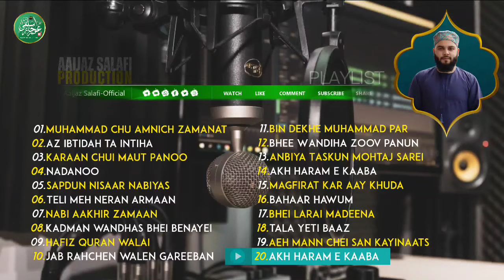Relaxing Sleep | Listen Before Sleep |TOP²⁰AUDIOS ᴘᴀʀᴛ⁴ | SHORT | Aaijaz Salafi | TOP PLAYLIST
About Us: Aaijaz Salafi-Official working on Hamd,Naat,Motivational Kalam, Nasheed,Nazm,Public Lectures,Friday Sermons.

00:00 - Intro
00:07 - Muhammad Chu Amnich Zamanat
05:44 - Az Ibtidah Ta Intiha
10:19 - Karaan Chui Maut Panoo
14:50 - Nadanoo
18:57 - Sapdun Nisaar Nabiyas
22:00 - Teli Meh Neran Armaan
29:34 - Nabi Aakhir Zamaan
33:20 - Kadman Wandhas Bhei Benayei
39:32 - Hafiz Quran Walai
45:17 - Jab Rahchen Walen Gareeban
49:43 - Bin Dekhe Muhammad Par
55:51 - Bhee Wandiha Zoov Panun
1:00:31 - Anbiya Taskun Mohtaj Sarei
1:05:04 - ¹Akh Haram e Kaaba
1:08:49 - Magfirat Kar Aay Khuda
1:12:41- Bahaar Hawum
1:17:44 - Bhei Larai Madeena
1:21:18 - Tala Yeti Baaz
1:24:49 - Aeh Mann Chei San Kayinaats
1:28:29 - ²Akh Haram e Kaaba